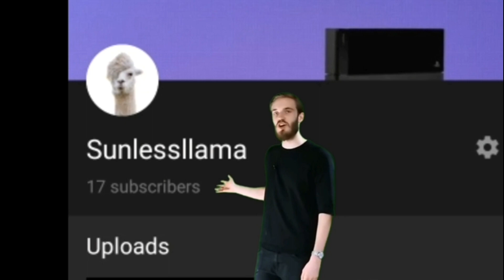Cursed images ĐØÑȚ ČŁĮÇĶ ŤHĮ§!!!!!!!!!!!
Dont click on this video please, if you do destroy whatever device you are watching this on!!! Now!!